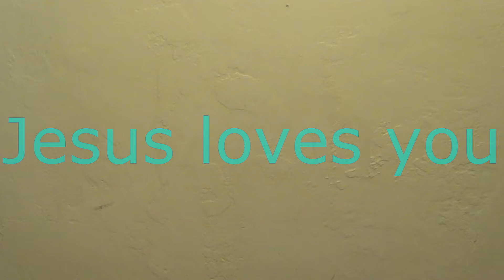First day of school